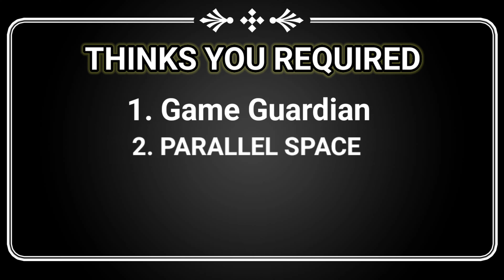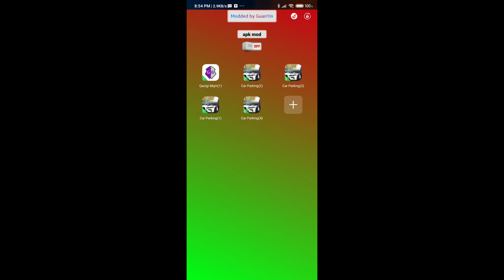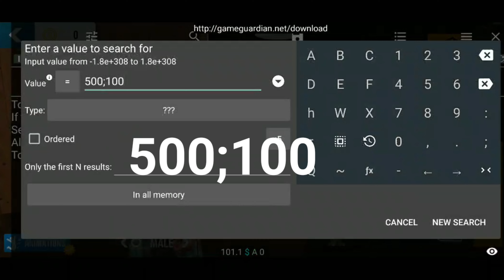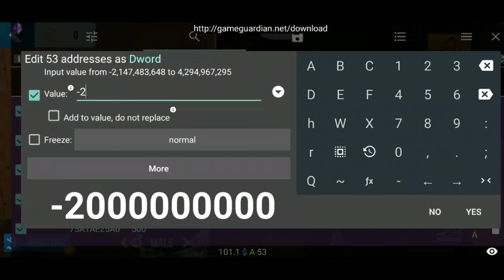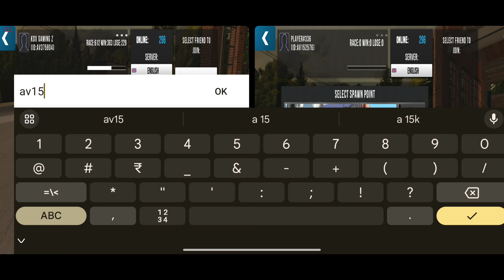🪙HOW TO MAKE GOLD COIN WITH GAME GAURDIAN IN CAR PARKING MULTIPLAYER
HOW TO INCREASE GOLD COIN WITH GAME GAURDIAN

This New Update Kinda Mid | Car Parking Multiplayer New Beta Update Showcase

Car Parking Multiplayer New Update: New Cars & Features Revealed! Full Gameplay Showcase

IGNORE TAGS ❌

300 hp car parking multiplayer
Car parking multiplayer
Car parking multiplayer game Gaurdian
How to download game guardian in android How to increase speed in car parking multiplayer
How to install game guardian for CPM
 How to make 1695hp in car parking multiplayer
 How to make glitch car parking multiplayer
 How to setup game guardian
Kdx gaming zone
How to get coin in car parking multiplayer free
How to make gold coin in car parking multiplayer
cpm update
How to gold coin in cpm with gg
car parking multiplayer new update
fast way to get money in car parking
How to get gold coin in car parking multiplayer gg